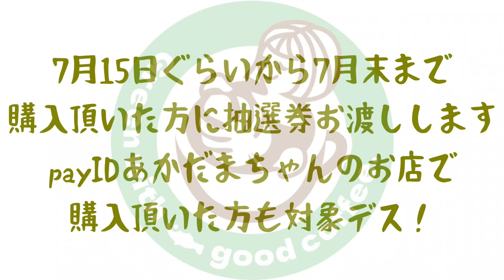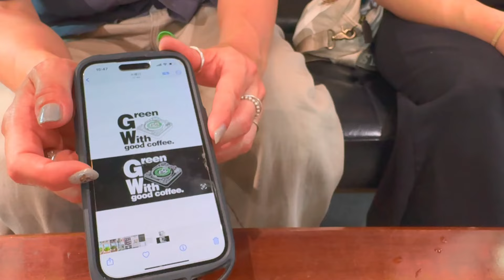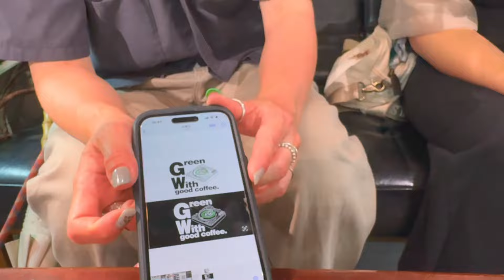植物とアクアとメダカを楽しむカフェ！OPENして一年が経過しました！どうなの？（一周年記念イベントを発表致します）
今日の動画は、ついに1年が経過したグリーンウィズグッドコーヒーの今の状況や
一周年記念イベントの詳細を発表致します！

くださいませ！

グリーンウィズグッドコーヒーをご愛顧頂きましてありがとうございます！私がこのようにお店を楽しみながらやってこれているのも動画をご覧頂いている視聴者の方や実際に店舗に遊びにきてくれる方のお陰です！本当にあるがとうございます。

遠くてお店に行けない方もこの動画を見てグリウィズに行った気分になって頂けると幸いです！

早いものでOPENして9か月が経ちました！
是非応援のコメントやお客様のグリウィズエピソードを
コメントして頂けると嬉しいです。

構想から早1年、準備に取り掛かってから3か月間もの間、皆様をお待たせいたしましたが、やっとご報告する事ができます！

素人がカフェをオープンするまでには、様々なハードルや障害が沢山ありました。なんの知識もないままでオープンさせる事だけが決定して内装工事や書類関係、取引先とのお話など
勉強することばかりでしたが、何とかオープンまできました！

今回のカフェオープンにあたり様々な方の応援やアドバイス
心強いHelpなど沢山頂きました。本当にありがとうございます。またいつもご視聴頂いている視聴者の皆さまにも感謝申し上げます！

オープン後、是非遊びにきてください。心よりお待ち申し上げております！きっと素晴らしい体験をして頂けるとお約束しマス！

是非、最後まで御覧頂きコメントお待ちしております！

カフェをオープンするにあたり皆様の応援が励みになっております！是非イイねやコメント頂けると嬉しいデス！